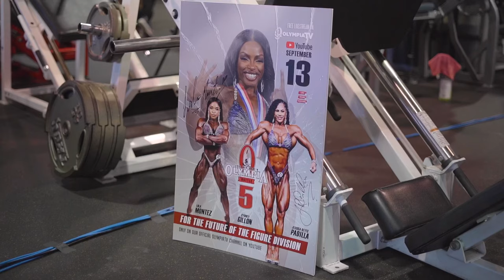Cyd Gillon, Jessica Padilla and Lola Montez at Olympia Battle 5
The best of the best in figure went to battle in Arizona.